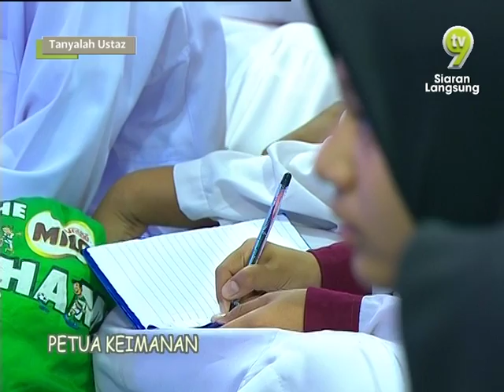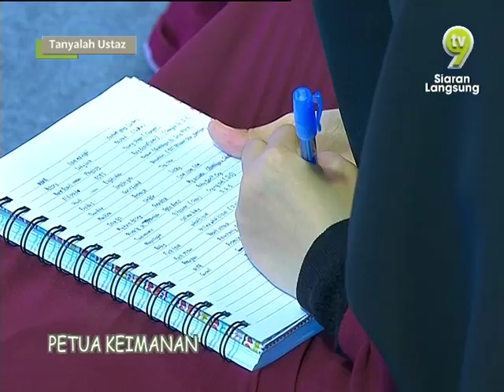Tanyalah Ustaz (2016) | Episod 86